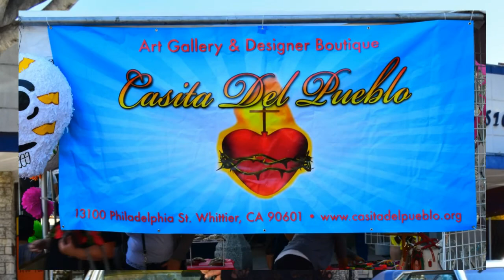Los Muertos Tribute Car Show 2017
Always a blast, the Los Muertos Tribute Car Show in Uptown Whittier. A wonderful celebration for Dia De Los Muertos.